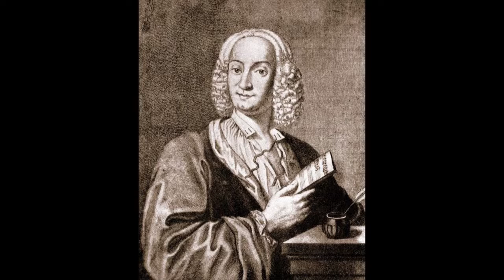Antonio Vivaldi concerto №6 in C major Pleasure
Academic College of Geneva
Direction: David Josefowitz, soloists: Igor Ozim (violin), Pierre Rosso (Hautbois)